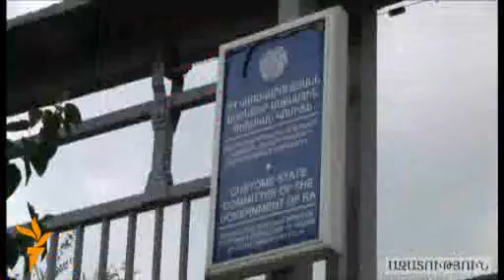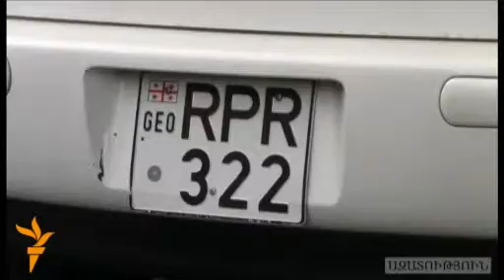Օրվա տեսաշար, 26 օգոստոսի, 2010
ՕՐՎԱ ԹԵՄԱՆԵՐԸ՝ «Ռազմակայանը ապահովում է ՀՀ անվտանգությունը»; Պայքար չմաքսազերծված մեքենաների դեմ; ՀԱԿ-ի ակտիվիստների դատը; Խոստացել են կասեցնել շինարարությունը; Գյուղի չափ մի քաղաք